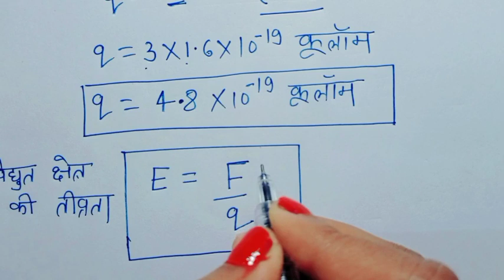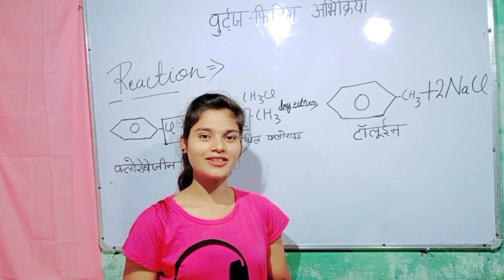Physics mein numerical ko solve karne ka tric ,numerical solve karne ka tric ,Tarika ,चुटकियों में